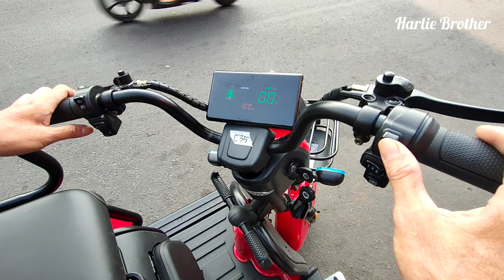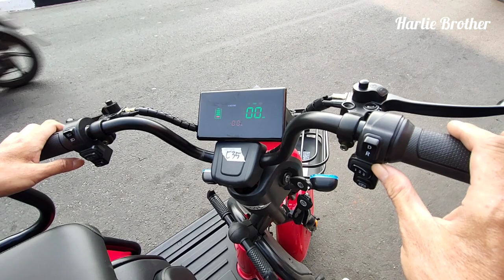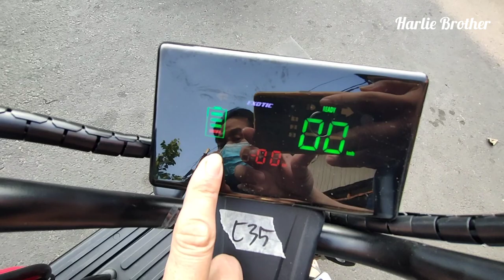SEPEDA LISTRIK EXOTIC SIERRA BARU RODA 3 BISA DIUBAH SINGLE SEAT MENJADI TRIPLE SEAT SECARA MUDAH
spesifikasi :

BATERAI 48 VOLT / 20 AH

MOTOR 800 WATT

KECEPATAN MAX 25 KM/JAM
(PERATURAN MENTRI 45 TAHUN 2020)

3 SPEED RIDING MODE
- ECO
- NORMAL
- SPORT

DAYA ANGKUT 180 KILOGRAM

UKURAN BAN 8 X 3.0

DIMENSI

PIJAKAN KAKI  185 MM

ALARM ALERT

LOCK MOTOR

FIND VEHICLE

START SAFETY SISTEM

HARGA RP..13.900.000